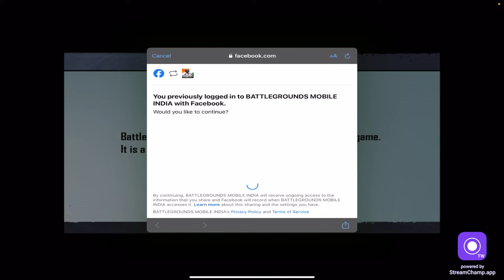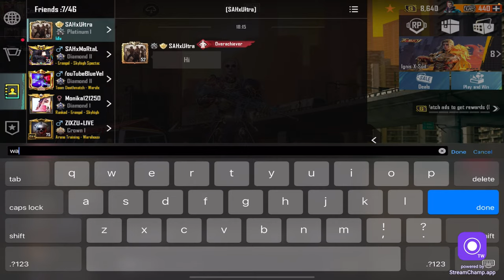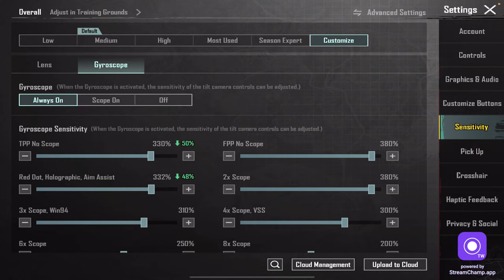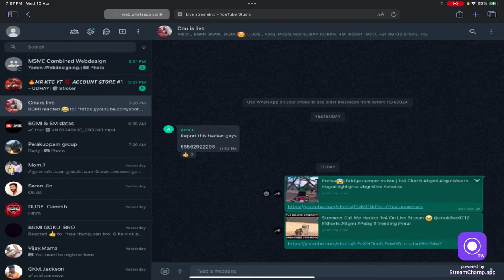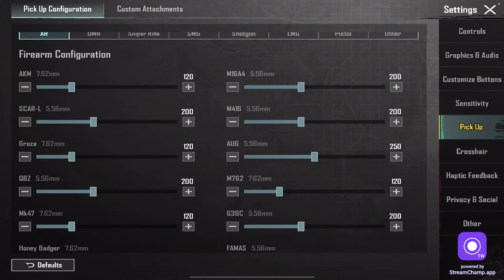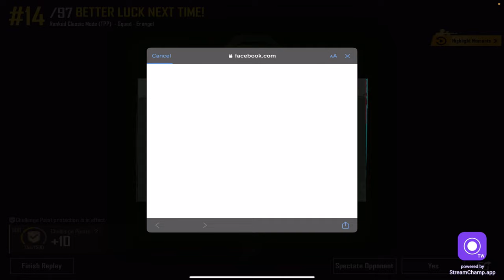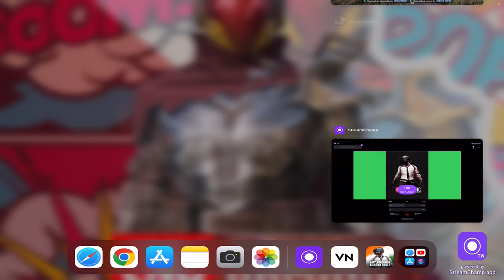BGMI - Gameplay - Tips and Tricks - Room match - BGMI LIVE - April 10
Hey People. wassup Welcome to CNU Gaming YT🎮.

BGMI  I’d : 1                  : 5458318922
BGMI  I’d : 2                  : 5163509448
BGMI Name                  :『CNU』GAMING
📌| No Spamming and NO Promotions in the chat without permission
📌| No Racism/Abuse/Profanity, Treat Each Other Humbly. In chat
📌| No Trash Talking For other Youtubers/Streamers.In chat
📌| Listen and respect everyone, especially the Mods
GAMES CURRENTLY PLAYING
⚫ BGMI
⚪ GENSHIN IMPACT
ACCESSORIES
o DEVICE -  IPAD PRO 11INCH
o EARPHONE - ONEPLUS BULLETS Z BASS EDITION
o NETWORK - ACT STORM
o COUNTRY - INDIA
KEEP SUPPORTING
THANK YOU & TAKE CARE !!!
Stay Safe and Spread Positivity
✪『CNU』GAMING ✪